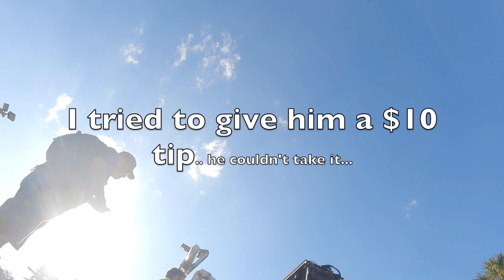E-Scooter PULLED OVER and TOWED by the cops in Florida...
Attempting to do a range test on the Dualtron X2 in Florida got me in hot water... If you feel the strong urge to tell me how stupid I am, or I ride irresponsibly, or, or, or whatever...just keep it to yourself and don't watch my videos because you're only gonna get triggered again. .To the people who appreciate this type of content, enjoy!!

To all you haters who know everything, some highways DO ALLOW bikes and scooters to ride along the shoulder..I used google maps set to bike mode and it took me along this route...I should have double checked before getting on..and I definitely knew it was sketchy..so lesson learned there... always check first before riding along a highway.

We are an authorized Minimotors Dealer in the USA... visit us a

Our Equipment:

Scooter stand (adjustable)

Scooter stand (fixed)

Hero 9 Go Pro

Wireless Mic Set Up